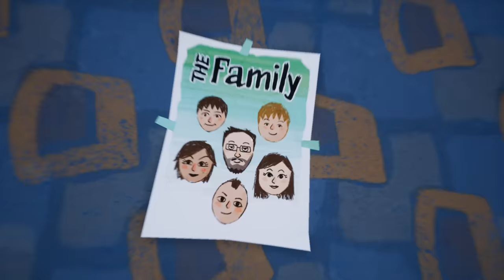ЭТОТ СОСЕД ЧТО-ТО СКРЫВАЕТ! Hello Neighbor Мультяшная хоррор игра ПРИВЕТ СОСЕД от Cool GAMES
Hello Neighbor - мультяшная хоррор игра, где нам нужно разгадать все тайны необычного соседа. Раскрываем тайны игры Привет Сосед на канале Cool GAMES.